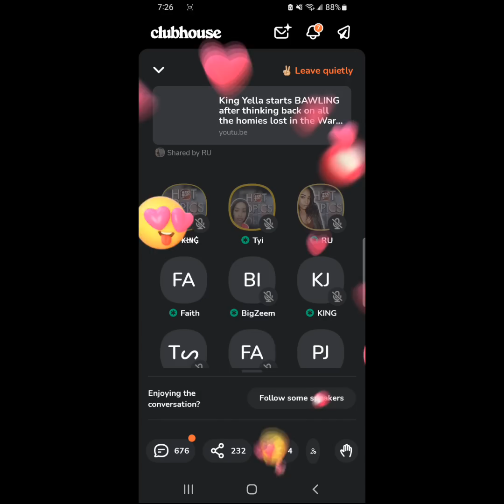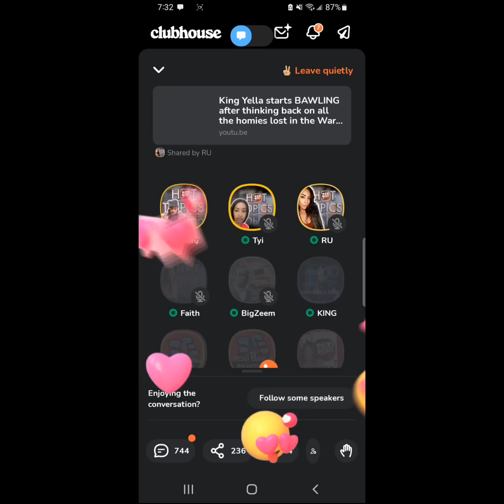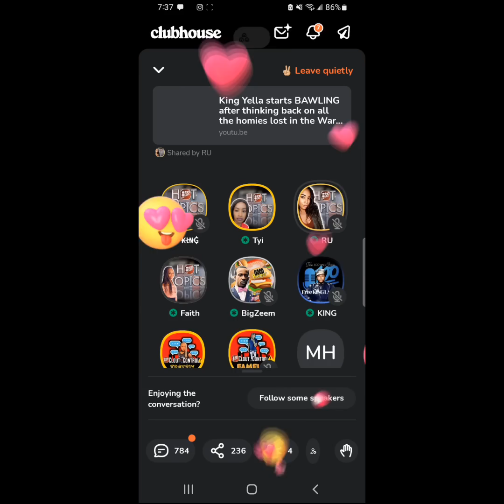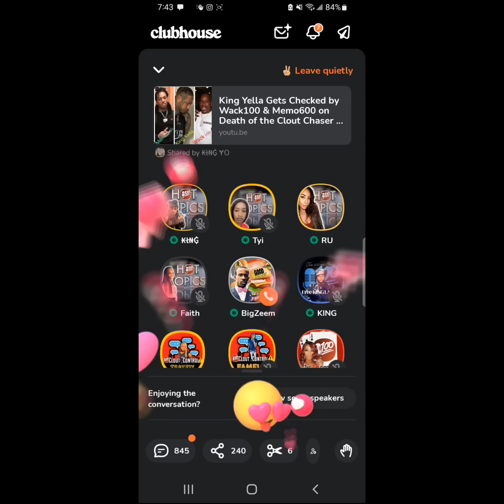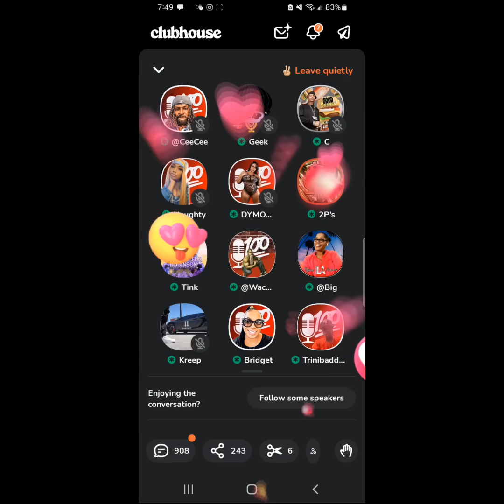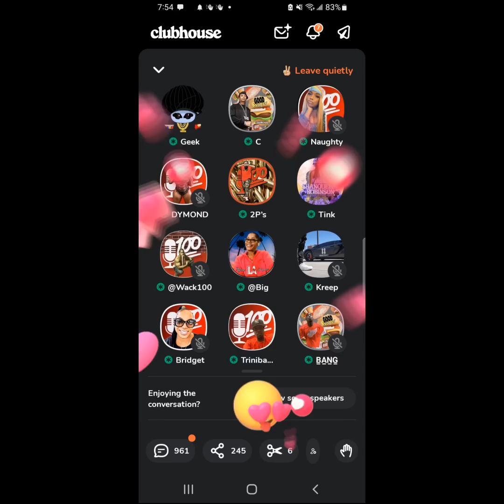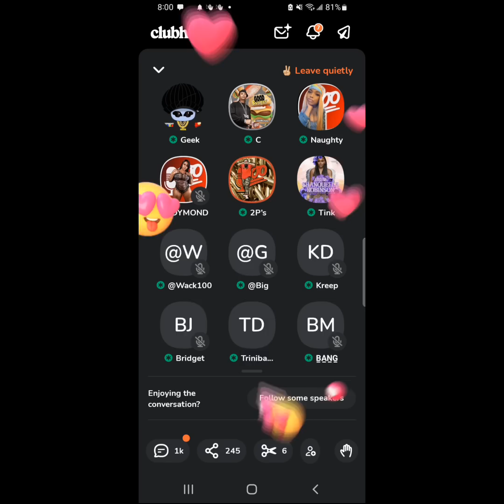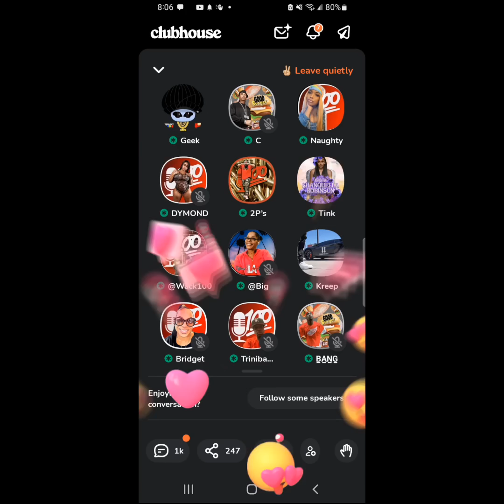WACK 100 & MEMO 600 EXPOSE KING YELLA! WOW 😮😮😮